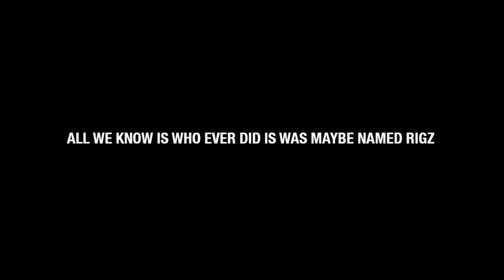WHO IS RIGS? (Train Car Bump)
Another unknown graffiti artist.

RIGS IPC NSF (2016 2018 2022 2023)